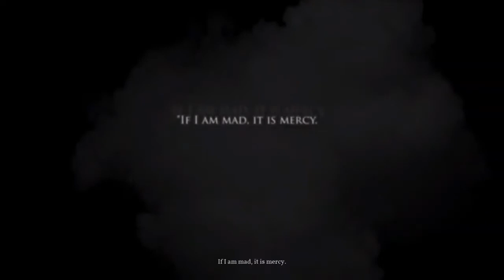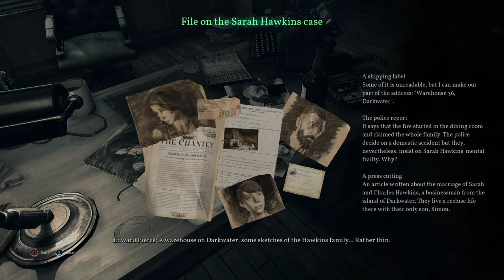Chris Plays Call of Cthulhu | Chapter 1: Pierce Investigations Agency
Boston 1924.
Edward Pierce, veteran of the First World War, drowns his memories in liquor and sleeping pills.
He is now a private detective who has trouble finding a case able to lift him from his torpor.
Pierce must find a new case quickly, or risk losing his license.

Join me as I dive into madness with Cyanide’s “Call of Cthulhu” on the Playstation 4, inspired by H.P. Lovecraft's short story.